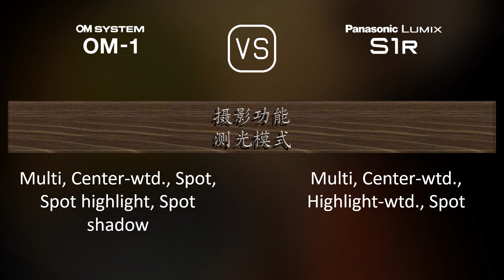OM SYSTEM OM-1 与 Panasonic Lumix S1R 的规格比较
本视频是 OM SYSTEM OM-1 与 Panasonic Lumix S1R 的功能概述和规格比较 (comparison of specifications)，希望对您有所启发。感谢您的支持。

00:25 推出
00:33 机身
00:40 传感器
01:01 图片
01:16 光学与对焦
01:41 屏幕
01:58 取景器
02:13 摄影功能
03:06 录像功能
03:20 贮存
03:24 连接性
03:49 物理特性
04:07 杂项